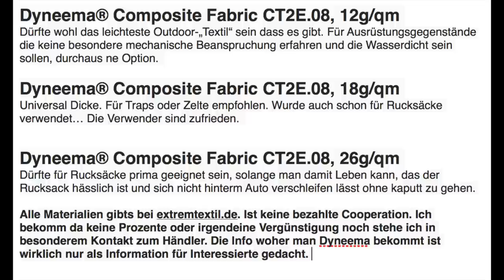Dyneema - Stärkstes Gewebe der Welt?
Ist schon ein bisschen älter des Video... Aber da in kürze gaaaanz viele Videos kommen, würde ich des hier jetzt noch schnell raushauen.